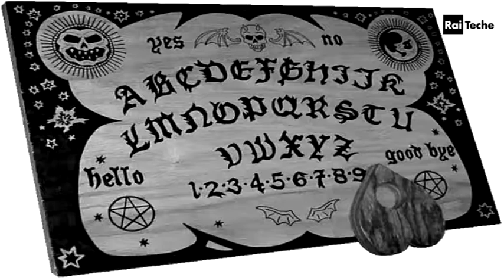Magia e società. Riti e sopravvivenze nella tradizione popolare italiana. VIII Cultura arcaica.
Il ciclo radiofonico “Magia e società. Riti e sopravvivenze nella tradizione popolare italiana”, curato da Girolamo Mancuso e da Franco Scaglia e andato in onda sul Terzo Programma radiofonico fra il 3 giugno e il 22 luglio 1969, si chiude con una trasmissione incentrata sul progressivo disgregarsi nel mondo moderno degli istituti magici tradizionali di fronte all’avanzata della civiltà industriale. Le cerimonie rituali che popolavano il mondo magico vengono cancellate dal controllo tecnico sulla natura, dall’urbanesimo che spopola le campagne e dal diffondersi dei nuovi mezzi di comunicazione, in grado di spezzare il tradizionale isolamento in cui hanno versato per secoli vaste aree geografiche della Penisola. Le consuetudini e le tradizioni popolari seguono lo stesso destino, scomparendo gradatamente, e ciò che di esse sopravvive, come ad esempio la danza popolare, lo deve al turismo e al suo trasformarsi in industria. Tuttavia, pur in una società tendenzialmente desacralizzata, alcune forme di magia continuano a esistere nelle figure di guaritori, astrologi, chiaroveggenti, maghi e chiromanti e nella diffusione di pratiche come lo spiritismo e il demonismo. Sulla riviviscenza di credenze e di rituali magici in epoca moderna si esprime il neuropsichiatra Alessandro Ancona. Il sociologo e filosofo Carlo Tullio Altan interviene sul rapporto fra magia e ideologie totalitarie mentre sul contraddittorio persistere di elementi magici negli attuali contesti sociali, nonostante la progressiva cancellazione di credenze e usanze intrinsecamente legate a un’epoca anteriore alla civiltà tecnologica, traccia un lucido prospetto interpretativo l’antropologo Tullio Seppilli.